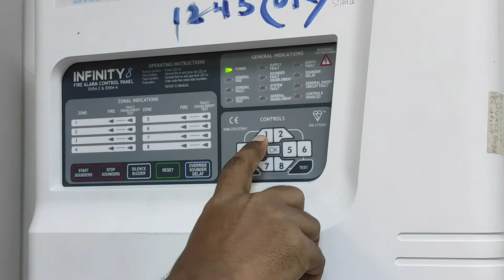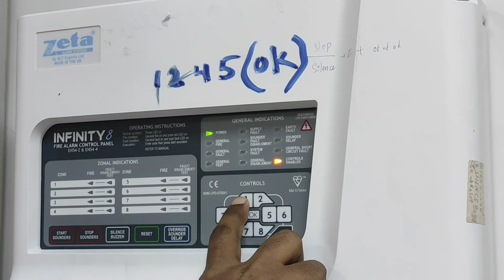How to change enabled control password of zeta infinity 8 | इनेबल्ड कन्ट्रोल पासवर्ड कैसे चेंज करें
Welcome to technical vlogs
Today we are going to teach you how to change enabled control password of zeta infinity 8 fire alarm control panel.
 Step 1 - enabled control
Step 2-  press and hold okay button for 5seconds until beep
स्टेप्स